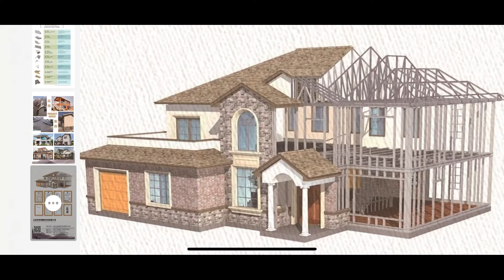MH MI HISTORIA, GERMAIN DE LA FUENTE (LOS ANGELES NEGROS) CONDUCE WILFREDO FERNANDEZ MAUREIRA.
MH MI HISTORIA, INVITADO GERMAIN DE LA FUENTE, (LOS ANGELES NEGROS), CONDUCE WILFREO FERNANDEZ MAUREIRA, EMISION CANAL VIVE 47 VTR Y 735 HD., SABADOS 10;00 Y 15;00 HORAS, DOMINGOS 16;00 Y 23;00 HORAS, VIERNES 00:00 HORAS.